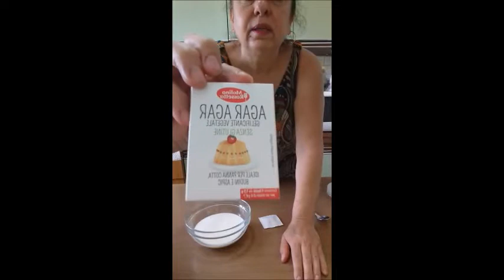Prajitura la Pahar cu Iaurt, Banane si Ciocolata | Prajituri cu Kammellia si Bucate gustoase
Reteta e realizata LIVE pe Facebook Dacă ți-a plăcut rețeta SUSȚINE ȘI TU ACEST CANAL CU un LIKE, SHARE, COMENTARIU și SUBSCRIBE, iar EU, VOI Pregati MEREU PENTRU TINE cele MAI BUNE si DELICIOASE RETETE!
Astăzi vreau să vă pregătesc o Prajitura la Pahar cu Iaurt, Banane si Ciocolata
Va multumesc!